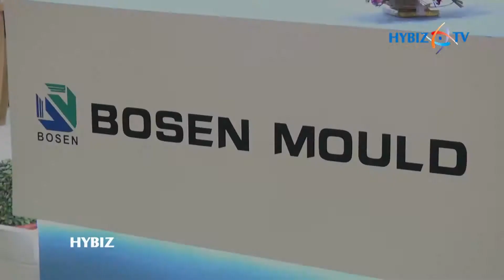Bosen Mould Plastics Manufacturing Company | IPLEX 2018